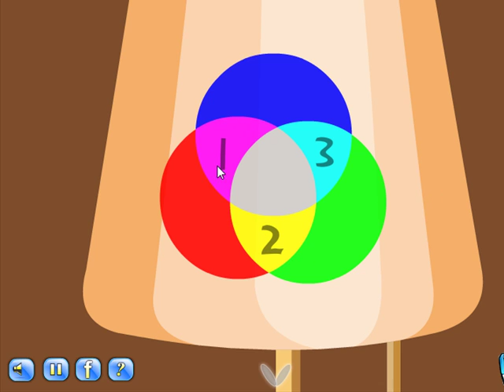Cowboy House Escape 5 Video Walkthrough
Cowboy House Escape 5 is another type of point and click new escape game developed by wowescape.com. Welcome Wowescape games fans. In this holiday session we brought for you a much exited, thriller and challenging escape game series called cowboy house escape. It is fifth part of cowboy house escape series. In this series unfortunately you are trapped inside a cowboy house. The house door is locked you have to search key of door of this house. Now let’s know about this 5th part. In this part you have to find the poker card which is inside hidden anywhere in room this card will be help you in next part for escape. But you can’t find card directly so you have to solve some puzzles. Start searching the clues and useful objects for solving the puzzle and finish the fifth challenge of this game series. Good Luck. Have a scary fun.